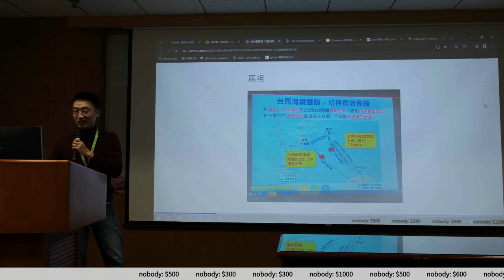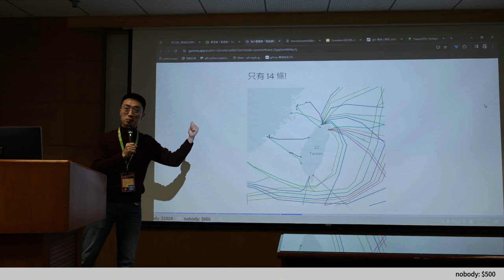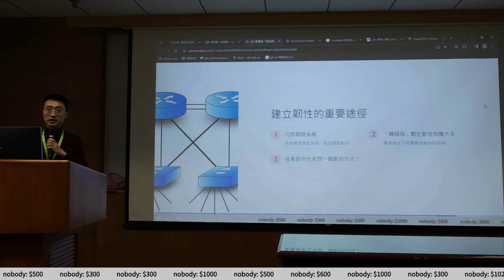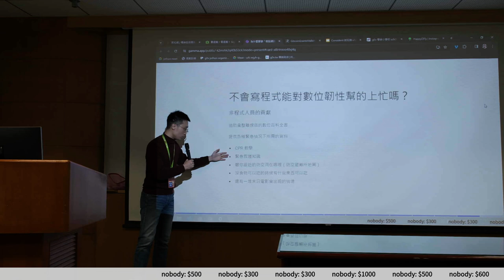g0v tw hackath60n — 提案 — 數位韌性松 digital resilience hackathon ／ paul — 記得投票黑客松